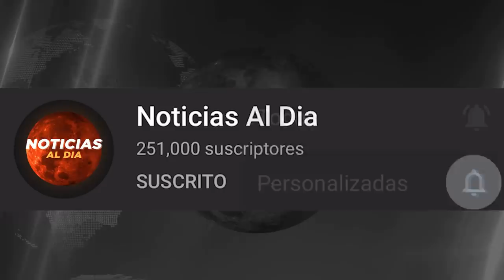BOLIVIA HOY NOTICIAS 01 DE AGOSTO 2021, ATENCI0N NUEVAS NOTICIAS EVO MORALES PRESIDENTE? SEGUROS HOY